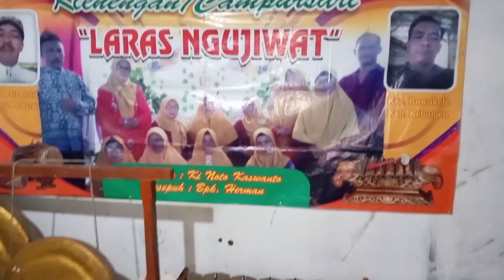CAMPURSARI LARAS NGUJIWAT LATIHAN BERSAMA PKK DESA PRINGTUTUL,PESETRAN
GROUP CAMPURSARI : LARAS NGUJIWAT (DESA PRINGTUTUL,ROWOKELE,KEBUMEN )
PIMPINAN : DALANG NOTO KASWANTO